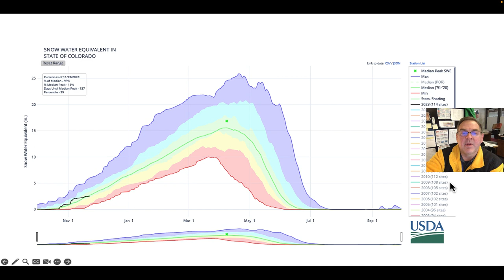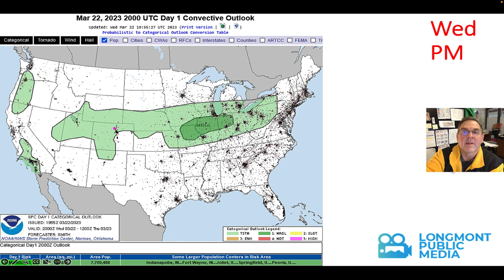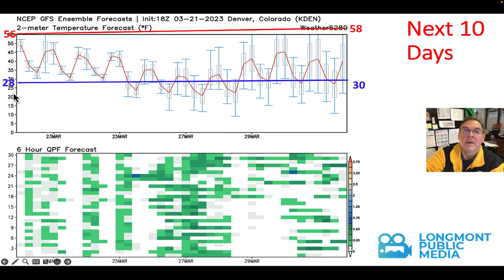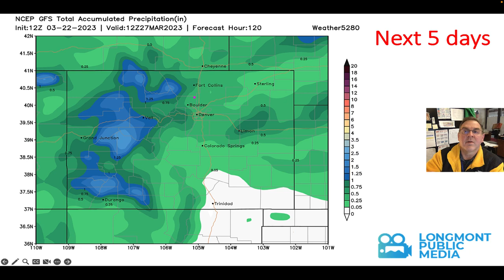The Weather Forecast for the week beginning March 22, 2023